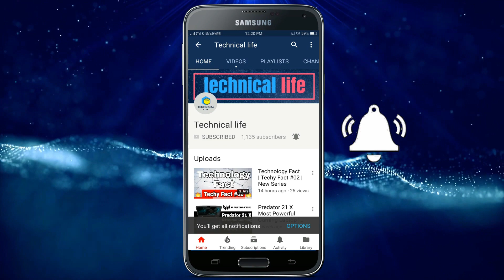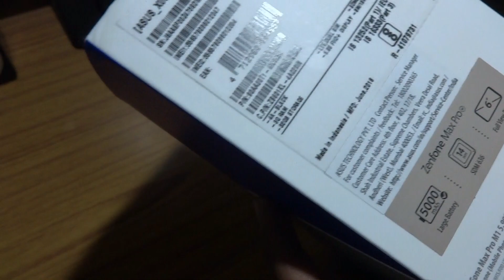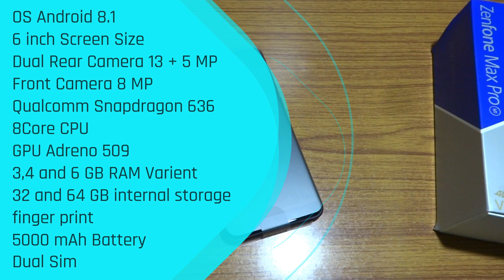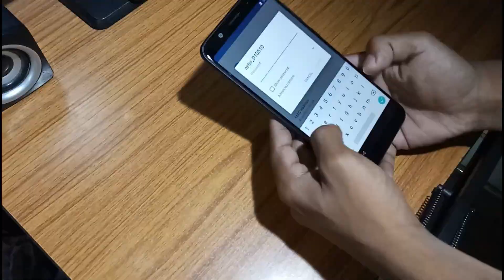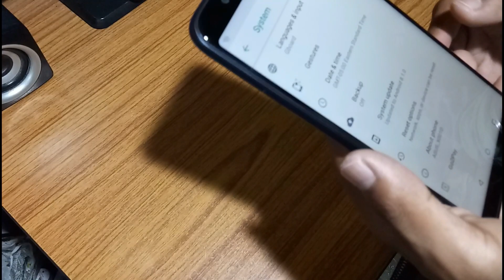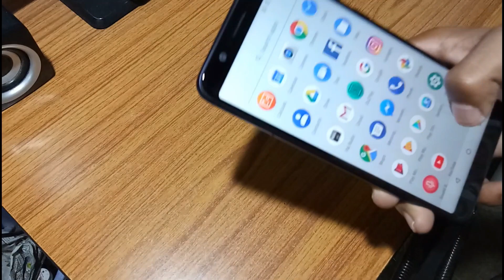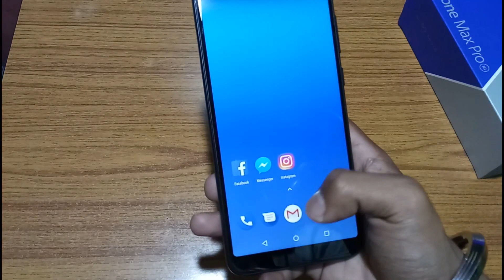ASUS Zenfone Max Pro M1- Redmi Note 5 Pro Killer - Unboxing + Giveaway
Asus ZenFone Max Pro M1 smartphone was launched in April 2018. The phone comes with a 5.99-inch touchscreen display with a resolution of 1080 pixels by 2160 pixels.

The Asus ZenFone Max Pro M1 is powered by octa-core processor and it comes with 3GB of RAM. The phone packs 32GB of internal storage that can be expanded up to 2000GB via a microSD card. As far as the cameras are concerned, the Asus ZenFone Max Pro M1 packs a 13-megapixel primary camera on the rear and a 8-megapixel front shooter for selfies.

The Asus ZenFone Max Pro M1 runs Android 8.1 Oreo and is powered by a 5000mAh. It measures 159.00 x 76.00 x 8.46 (height x width x thickness) and weighs 180.00 grams.

The Asus ZenFone Max Pro M1 is a dual SIM (GSM and GSM) smartphone that accepts Nano-SIM and Nano-SIM. Connectivity options include Wi-Fi, GPS, Bluetooth, 3G and 4G (with support for Band 40 used by some LTE networks in India). Sensors on the phone include Compass/ Magnetometer, Proximity sensor, Accelerometer, Ambient light sensor and Gyroscope.